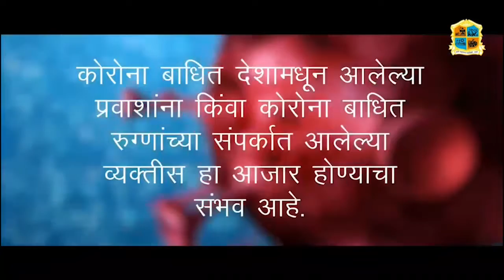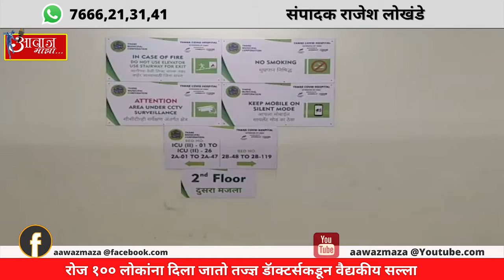Aawaz maza 18 5 21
१. अवघ्या तीन दिवसांच्या विक्रमी वेळेत उभा केला ऑक्सिजन जनरेशन प्लँट

२.रोज १०० लोकांना दिला जातो तज्ज्ञ डॅाक्टर्सकडून वैद्यकीय सल्ला

३.तौक्ते चक्रीवादळाने जिल्ह्यात तीन जणांचा मृत्यू तर पाच जखमी

४. कोरोनापासून बरे होण्याचे प्रमाण हे ९५ टक्क्यांवर

५.पुरेसा साठा नसल्याचा ठाणे जिल्हा मध्यवर्ती कारागृहातील कैद्यांना बसत आहे फटका

6.ठाण्यामध्ये गेल्या २४ तासात २१५ मिलीमीटर पावसाची नोंद

NEWS CHANNEL
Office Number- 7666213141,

संपादक
राजेश लोखंडे.